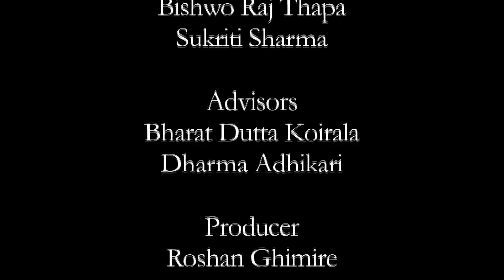American Conversations with Madan Krishna: Hari Bansha MAHA Jodi ) Episode 4 Season 2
Madan Krishna Shrestha and Hari Bansha Shrestha (MAHA Jodi) sat down with the American Conversations team during their trip to the United States.